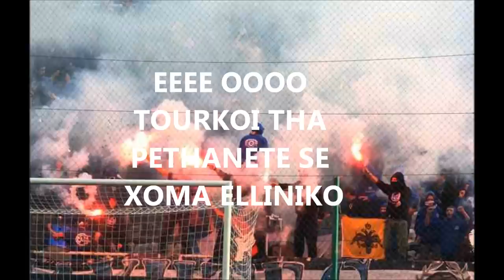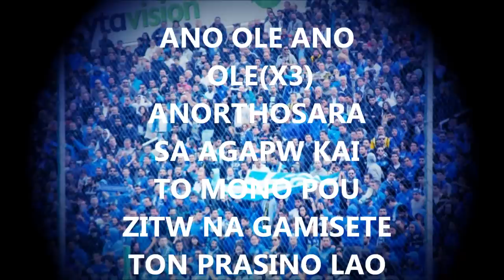ΣΥΝΘΗΜΑΤΑ KATA ΤΗΣ ομόνοιας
maxhtecs vs gay 9 sinthimata